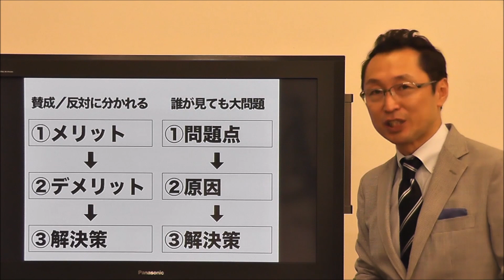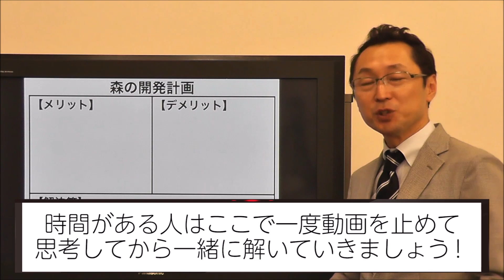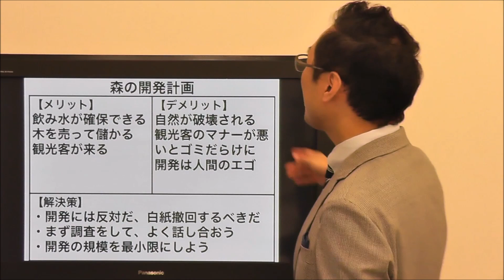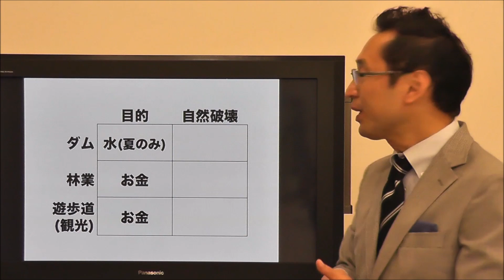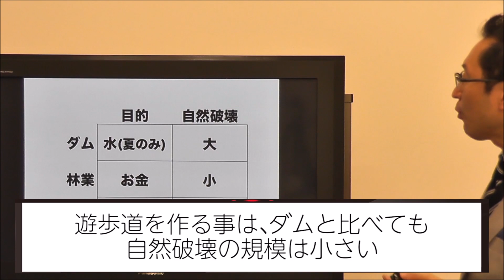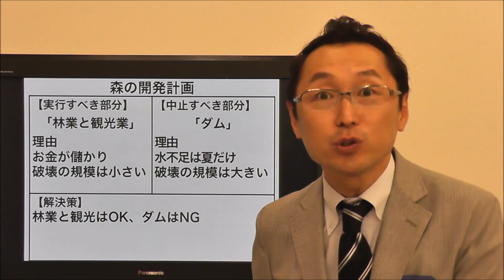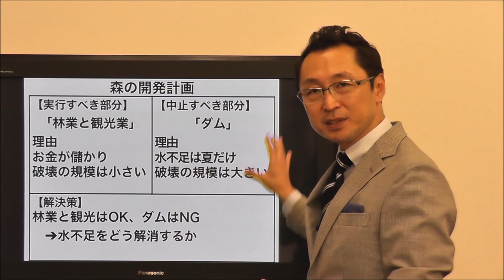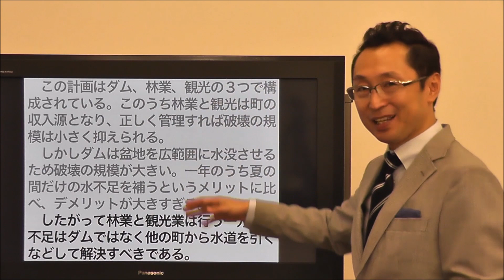たった20分で小論文が書けるようになる動画【元代ゼミ鈴木鋭智先生】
小論文に関する間違った書籍が多い中、王道中の王道の書籍がある。それが「小論文のオキテ55」である。その著者【元代ゼミ鈴木鋭智先生】が、小論文対策として書き方を伝授する。国公立二次で小論文を使う人、来年の私大入試で使う人。必見の動画である。今回のテーマは「森の開発計画 」です。【最短で小論文力アップを可能にする勉強法line】@921lkwjv QRコードから登録したい人はこちら⇒

必ず買ってほしい書籍：
何を書けばいいかわからない人のための 小論文のオキテ55

難関大志望の人はこちらも。
公務員試験 無敵の論文メソッド
（公務員試験用だが難関大に最適）

鈴木鋭智先生のプロフィール：
「学校では教えてくれない『ビジネス国語』」の専門家。
「かみ合わない報連相」「空回りする会議」に潜む「ロジックのズレ」を解き明かし、職場の業務や人間関係を改善する。
代々木ゼミナール講師時代、それまで「文章表現の科目」とされていた小論文を「問題解決能力のテスト」と再定義することによって合格率を倍増。1万5千人に添削指導する中で「できる人・できない人の思考の癖」を発見し、「ミニマルシンキング」「3Dの法則」など独自の論理メソッドを開発する。そのノウハウを凝縮した受験参考書『何を書けばいいかわからない人のための　小論文のオキテ55』は2011年の発売以来5年連続Amazonカテゴリ1位をキープするロング＆ベストセラーとなり、NHK Eテレ「テストの花道」はじめテレビ・雑誌などでも活躍。現在、企業研修・ビジネスセミナーで「ロジカルな話し方・考え方」を指導する傍ら、CSS公務員セミナーにおいて論文試験対策を担当する。またビジネス書『ミニマル思考　世界一単純な問題解決のルール』、『仕事に必要なのは「話し方」より「答え方」』はアジア諸国でも翻訳出版される。

【最短で小論文学力アップを可能にする勉強法line＠】@921lkwjv でID検索！QRコードから登録したい人はこちら⇒

‹YouTube予備校　松原一樹プロフィール›
1981年3月生まれ。中学時代、登校拒否を起こし、当時偏差値39の私立高校へ入学。高校1年時に全科目0点で偏差値29を取り、勉強に打ち込むことを決意する。その後、4年間で1万2000時間以上という、極端に長時間の非効率的な学習を行う。その結果、当時の「進研模試」では英数国の偏差値75、特に数学は偏差値90以上をマークし、所属科で創設以来の高校2年生からの特待奨学生(学費全額免除)になる。2000年4月、早稲田大学人間科学部に入学。大学在学中は「受験指導者」として生徒と向かい合った。受験時代、「効率」を知らないがために莫大な時間を費やしてしまった経験から、具体的な科目の内容を教えることよりは、志望校合格のための「全科目の学習プランの作り込み」と「心理特性に合わせた学習指導」に力を入れ指導を行う。自学自習のサポートを中心にすえて、当時、自らも大学生ながら、受け持った受験生全員60人を合格へ導いた(うち、東大12名、早慶42名)。早大卒業後に旧UFJ銀行と旧東京三菱銀行の経営統合に伴う「大型IT案件」に従事。そこで得た「システム思考」を学習指導に取り入れ、携帯電話とパソコンを使い、予備校の無い地方や、遠方の生徒向けに特化して「都市部に遜色の無い大学受験指導」を受けられるような仕組みを構築、日々改良を加えつつ実践している。著書に「9割受かる勉強法」ほか3冊ある。

松原のベストセラー本：
9割受かる勉強法（アマゾン）